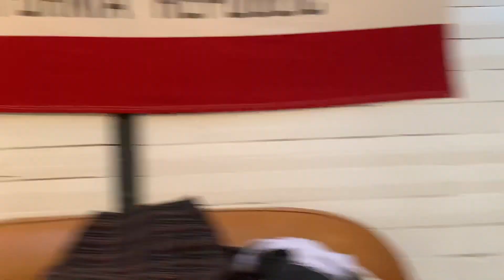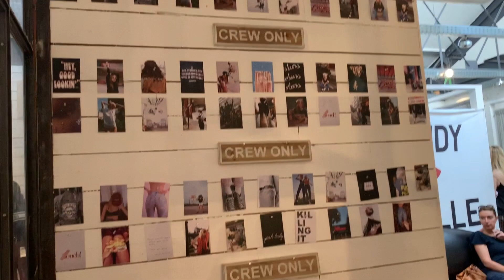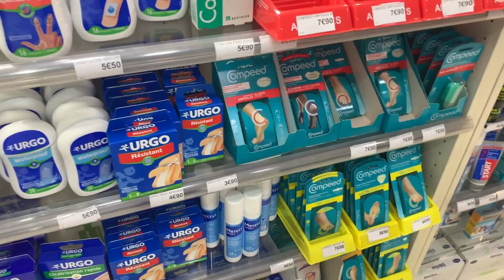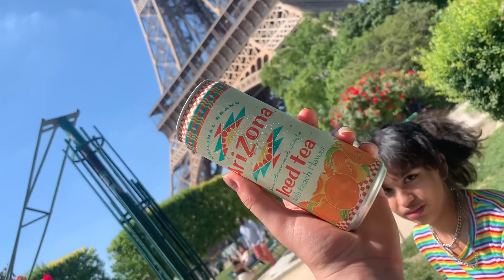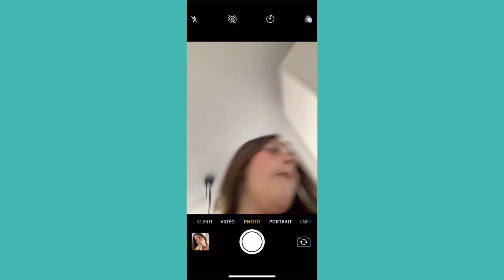Transformation VSCO girl (c'était compliqué..)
- like si tu as aimé la video

AGE : 16
BDAY : 25/01/03